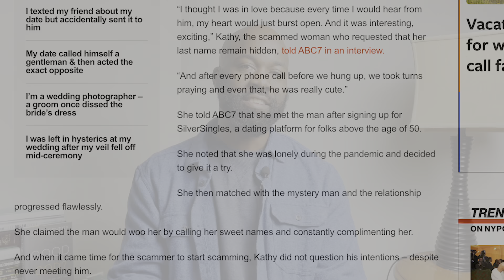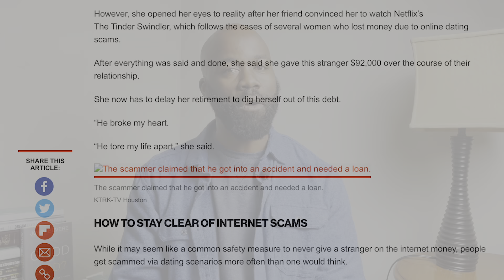Internet Dating Scam: I Lost $92,000 - Dating Coach Reacts!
As a certified life coach, relationship coach and dating coach for women and men, I want to make dating and relationships easier for you and I pray that you may find this video helpful.

Jason Scott is an author, speaker, and certified life coach. He helps individuals through educational and self help videos on YouTube, motivational content on Facebook, Twitter, LInkedIn, and Instagram, as well as offering 1 on 1 coaching sessions.

✅  The mission of my channel is to help you with personal development and to offer practical dating advice

Let's hang out on other social media platforms:
✅  Connect With Jason: